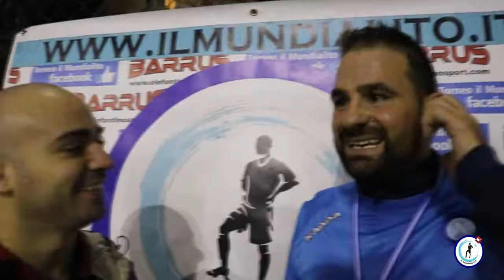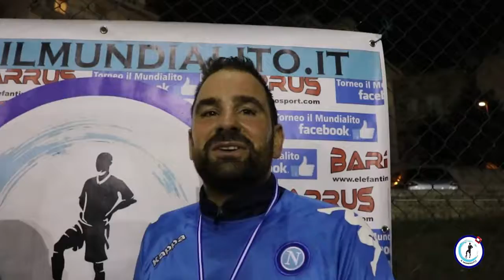Il Mundialito "9°Edizione", 4° giornata: Dinamo Zampino-Napoli